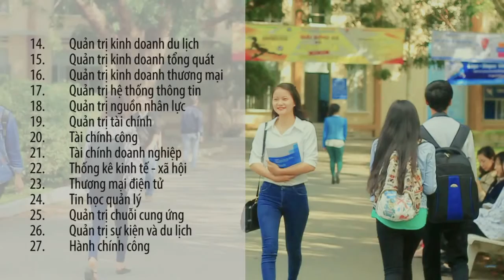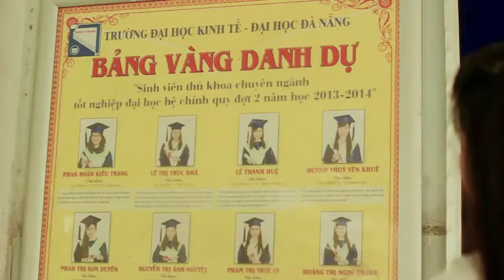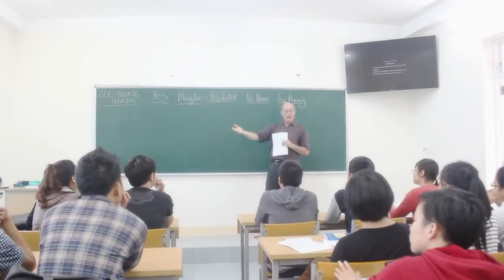Da Nang University of Economics TVC 2015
Scrip & Editor : Xuan Tan
Camera : Trung Chau - Xuan Tan
Voice off : Tran Nga